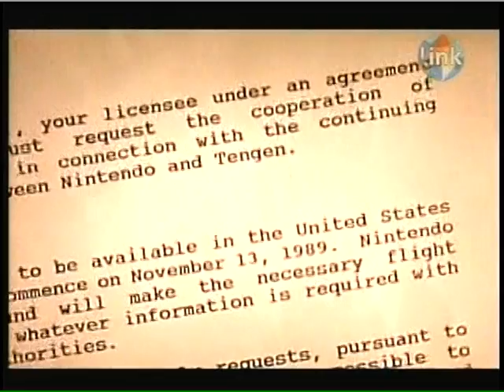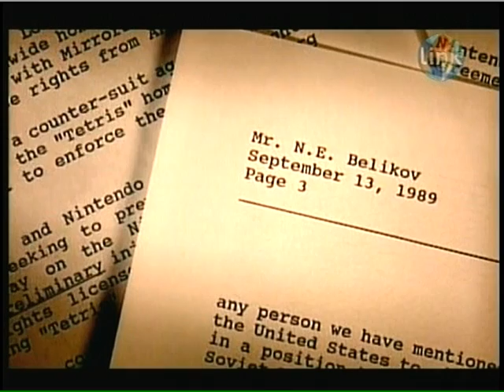Tetris: From Russia With Love - Documentary ( Circa 2004 ) - 10 of 11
An insightful U.K. documentary on Tetris creator Alexey Pajitnov